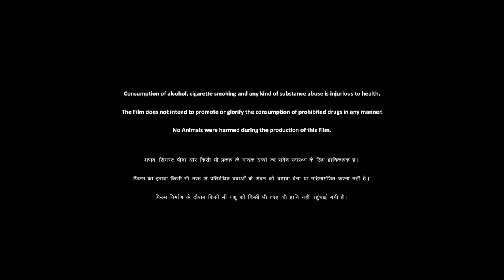Tamil south action movie dubbed#tranding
Title: "Elevate: The Lift to Destiny"

In a bustling city where dreams and ambitions intertwine, "Elevate: The Lift to Destiny" unfolds a compelling narrative that takes you on an exhilarating journey of self-discovery, love, and the power of human connection.

Synopsis:
"Elevate: The Lift to Destiny" is a riveting and heartwarming film that revolves around the lives of three individuals, each facing their unique challenges, and how their destinies intersect through an extraordinary elevator ride.

Meet Sarah (played by Emma Stone), a passionate and determined architect, striving to make her mark in the competitive world of design. Sarah's life seems perfectly planned until an unexpected setback threatens to derail her career. As she grapples with doubt and uncertainty, her path unexpectedly crosses with a mysterious elevator that holds the key to her dreams.

John (portrayed by Mark Ruffalo) is a disillusioned writer who has lost his way. His career has stagnated, and he's lost touch with the passion that once fueled his creativity. One fateful day, he steps into the very same elevator that will transform his life. Inside its confinements, John begins to rediscover his purpose and is inspired to create a story that could change the world.

Enter Michael (played by Anthony Mackie), a talented musician grappling with the harsh realities of trying to make it in the music industry. Faced with rejection and heartbreak, he boards the elevator, not knowing that it will take him on a journey of self-acceptance and musical enlightenment.

The central element of the film is the mystical elevator that miraculously connects these three individuals. As they each embark on the lift to different floors, they are transported not only through the building but also through their own life stories. The elevator, with its enigmatic mechanism, magically propels them toward their deepest desires and untangles the web of their fears, doubts, and insecurities.

The movie is a testament to the power of human connection and the notion that we are all interconnected in the grand tapestry of life. Sarah, John, and Michael learn profound lessons about destiny, self-belief, and the beauty of following one's heart. Their encounters in the elevator challenge them to confront their inner demons and emerge as better versions of themselves.

As Sarah faces her architectural dilemmas, John battles his writer's block, and Michael struggles to find his unique musical voice, their stories become interwoven. They form a unique bond during their shared elevator experiences, offering each other support and inspiration.

The film takes viewers on an emotional rollercoaster, with moments of laughter, tears, and heartwarming discoveries. The beautifully crafted soundtrack, featuring original compositions by Michael, adds depth to the narrative and underscores the importance of pursuing one's passion.

Throughout the movie, the audience witnesses the transformation of these three characters as they confront their fears, discover their true selves, and find the courage to pursue their dreams. "Elevate: The Lift to Destiny" is a celebration of the resilience of the human spirit and the belief that we have the power to shape our destinies.

The film's stunning visuals capture the essence of the bustling city, and the elevator itself becomes a symbol of hope, change, and the infinite possibilities that life offers. The story's climax leaves the audience in awe, as the characters' destinies align in a way that is both unexpected and deeply satisfying.

"Elevate: The Lift to Destiny" is an inspirational tale that reminds us all to keep striving for our dreams, to support one another on our journeys, and to believe in the magic of destiny. It is a must-see film that will leave you inspired and uplifted, ready to embark on your journey toward your own destiny.